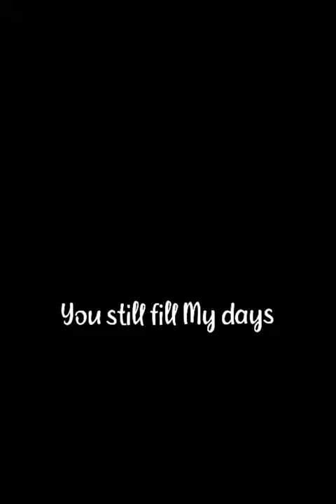Taeyeon 'Fine' status/short with English lyrics